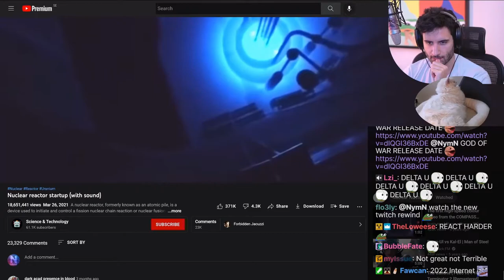NymN reacts to Nuclear reactor startup (with sound)